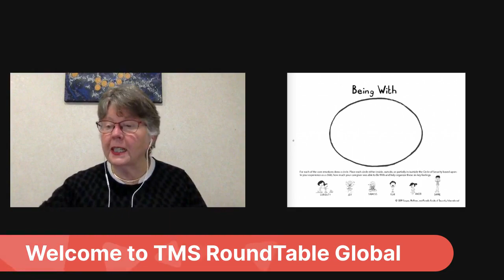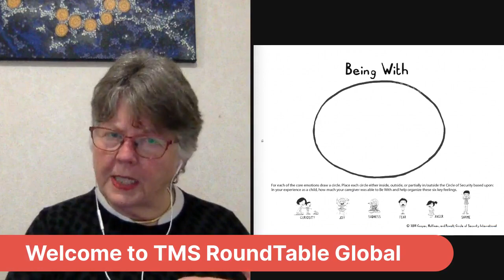Rose & Dr Tovah discuss How to Self Heal Your Chronic Pain & Anxiety, using TMS & ISTDP Methods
- Begin your recovery process here.

- For information on Dr. Tovah and TMS.

Rose Hoey
ISTDP Psychotherapist, Health Care professional.
Experience  in various other modalities including  Circle of Security, Hypnotherapy, CBT etc
Clinical experience treating TMS symptoms, medically unexplained symptoms, somatic pain, along with other issues which are often experienced together with TMS like depression, grief, relationship, self esteem and work and other mental health problems.
Dr Tovah Goldfine
  Doctor of Chiropractic and Rehabilitation for 36 years, Specializing in
TMS and Chronic Pain Solutions, implementing the methods of Dr John Sarno, Dr Howard Schubiner and Dr David Hanscom. Dr Tovah is assisting patients with Psychophysiologic Disorders, Stress Illness and Autoimmune Disease.
 Dr Tovah is licensed and qualified to diagnose whether or not you have TMS.